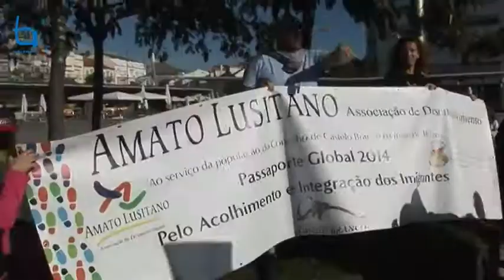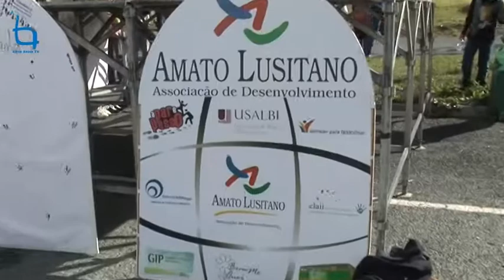Passo a passo pela interculturalidade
A caminhada “Passo a Passo pela Interculturalidade” foi organizada pela Associação Amato Lusitano em colaboração com a Associação de Atletismo de Castelo Branco, com o objetivo de sensibilizar a comunidade para a importância da integração das diferentes culturas que existem na cidade de Castelo Branco e no nosso país.
Esta integração é fundamental, dado que, enquanto cidade (e país) de acolhimento, a presença dos imigrantes enriquece a cidade, e que todos podemos contribuir para que se sintam integrados, promovendo uma aproximação de culturas, ou seja, para a sua inclusão social.
A Caminhada foi realizada no dia 9, domingo, com a concentração no Centro Cívico (Docas) às 9H30.
O percurso foi feito até à zona de Lazer (Lagoa), de 4km, estando previstas atividades artísticas, desportivas e de animação para todos, até às 12H30.
A Caminhada conta com a participação de várias entidades e com o apoio da Câmara Municipal de Castelo Branco, IPDJ, da Clinibeira, da Praça – Clube de Fitness e do Ginásio Aquadrenalina.
A Amato Lusitano – Associação de Desenvolvimento viu recentemente aprovada uma candidatura que sucede ao Centro Local de Apoio à integração dos Imigrantes, gerido por esta entidade há 10 anos. Esta nova iniciativa da Associação, tem como Autoridade Delegada o Alto Comissariado para as Migrações (ACM), sendo financiada pelo Fundo Europeu para os Imigrantes de Países Terceiros (FEIPNT).
O “Passaporte Global” tem como objetivo o Acolhimento, Integração e Valorização da interculturalidade, contando, para além do Gabinete Geral de Atendimento, um Gabinete Social de Apoio Especializado ao Imigrante e o Gabinete de Inserção Profissional do Imigrante, e ainda a aprovação de várias iniciativas e ações de sensibilização de valorização e promoção da interculturalidade nas várias áreas e esferas da sociedade.